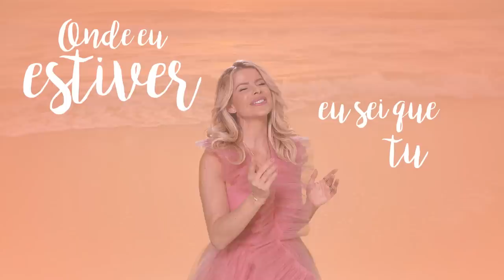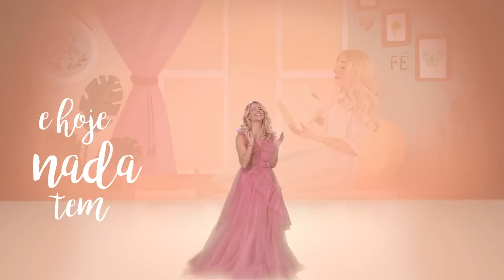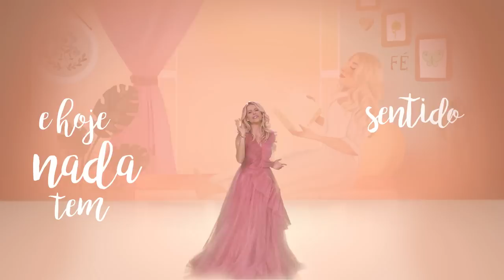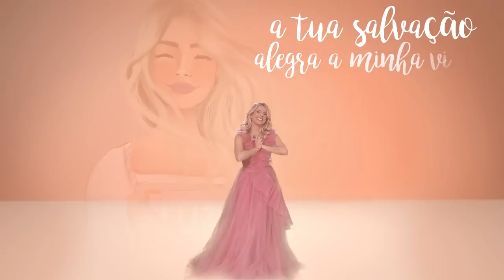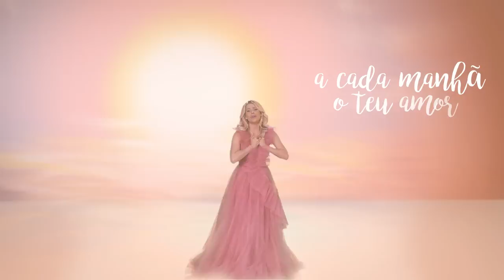Karina Bacchi - LUZ DE JESUS (CLIPE OFICIAL)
Letra - Luz de Jesus

Compositores: Karina Bacchi / Marcelo Cacilias

Não há outro lugar onde eu queira habitar
Em Teus braços eu descanso, ó meu Deus
Posso subir aos céus. Ou mergulhar no mar
Onde eu estiver eu sei que Tu estás

Eu descobri em Ti um amor maior que eu
E hoje nada tem sentido sem Você aqui

Quero Te adorar quando amanhece o dia
Ter a Tua força como companhia
Lembrar que essa luz guiando os meus passos é Jesus!

Conduza-me Senhor! Transborda o Teu amor
Aquece minha vida com o Teu calor
Tu És o meu caminho
Em Ti confio
Vem reinar!

Revela-me Senhor
Recebe o meu louvor
Ensina-me a ser como planejou
A Tua salvação alegra minha vida, Jesus

MÚSICA "Luz de Jesus" :

Composição: Karina Bacchi e Marcelo Cacilias
Voz: Karina Bacchi
Produção Musical: Marcelo Cacilias
Arranjo e gravação: Marcelo Cacilias
Mixagem: Marcelo Cacilias
Masterização: Andrei Yefinczuk
Preparadora Vocal: Simone Paulino

VIDEO   "Luz de Jesus" :

Concepção e Direção: Karina Bacchi
Produção, edição de imagem e animações :
Fernando Romero - @fernandoromero.fr  e
It’s Flow Smart Productions - @itsflow_Productions
Estúdio: ORBIT FILMES @orbitfilmes
Fotos: Fabio Cerati - @fabiocerati
Ilustrações: Felipe Pedrosa - @felipedro.sa
Arte Thumbnail: Emanuelli Pires - @nuelly.art.design
Figurino: Fabiana Millazzo
Conhecida nacionalmente com trabalhos marcantes na televisão como atriz e apresentadora, Karina Bacchi hoje divide seu tempo como influenciadora, mãe e madrinha da ONG Florescer. Em 2021, se converteu e passou a compartilhar suas experiências de fé e valores cristãos com sua comunidade. Após sua participação como convidada do Positivamente Podcast e da grande conexão com o público, Karina aceitou o convite para comandar a nova fase do programa.
Karina agora inicia sua carreira na área musical como mais uma ferramenta de declarar sua fé e cantar a verdade contida na Palavra de Deus.
Seu primeiro lançamento é a música “Luz de Jesus”.

✨Baixe tb a música LUZ DE JESUS nas plataformas de áudio .